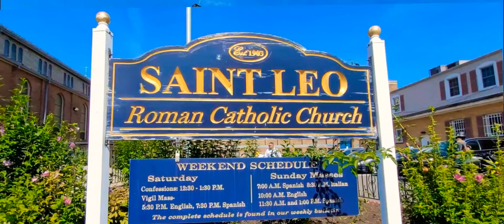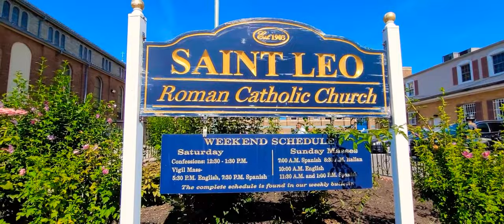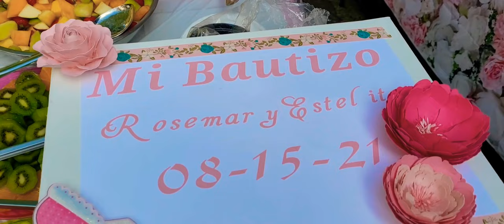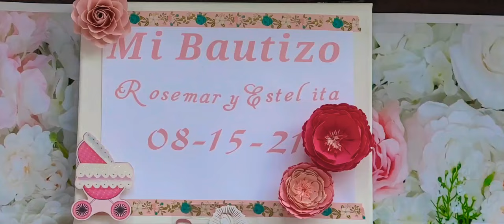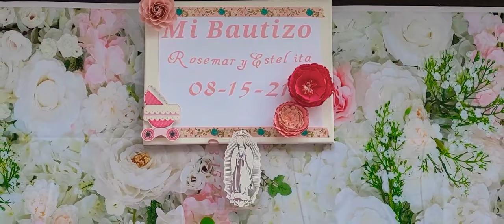BAUTIZO DE ESTELITA ROSEMARY